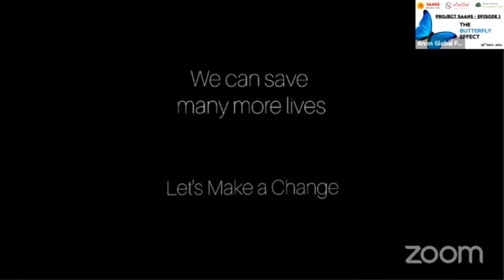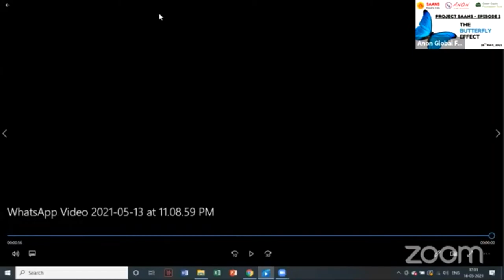Project SAANS: The Butterfly Effect, Episode 1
Anon Global Foundation has launched PROJECT SAANS in collaboration with Green Equity Foundation Trust and Saans, Chicago. We stand  rock solid in these stressful times because we have a team of highly motivated youth volunteers standing by us. AnonTalks, Project Saans (Episode -1) focuses on some real life experiences of our interns and their perspective regarding the whole Covid second wave in India. Some heart touching stories, some questions and several ways in which people reached out to help!! Watch this webinar live and experience the connect.
looking forward for your support.